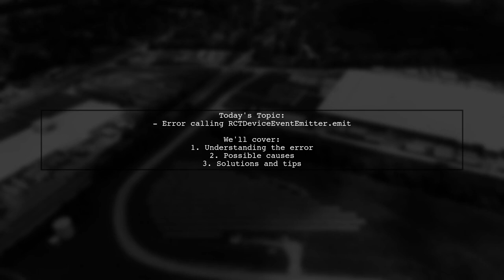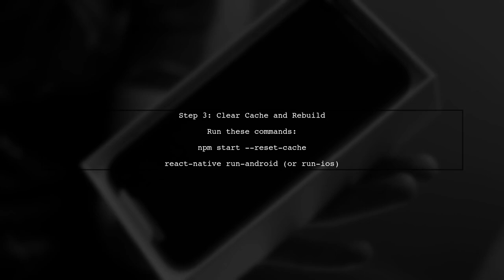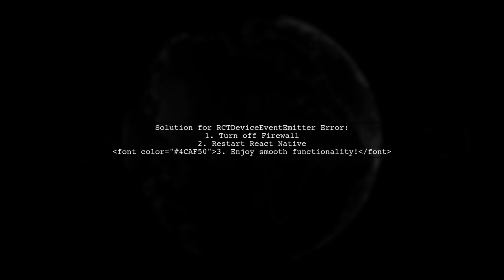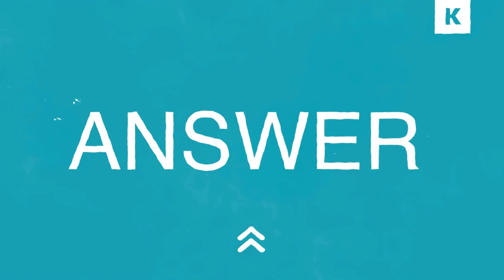Fixing RCTDeviceEventEmitter.emit Error in React Native: Common Solutions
In this video, we dive into a common issue faced by React Native developers: the RCTDeviceEventEmitter.emit error. This error can disrupt your app's functionality and lead to frustrating debugging sessions. We'll explore the underlying causes of this problem and provide you with practical solutions to fix it, ensuring a smoother development experience. Whether you're a seasoned developer or just starting out, this guide will help you tackle this error with confidence.

Today's Topic: Fixing RCTDeviceEventEmitter.emit Error in React Native: Common Solutions

Related to